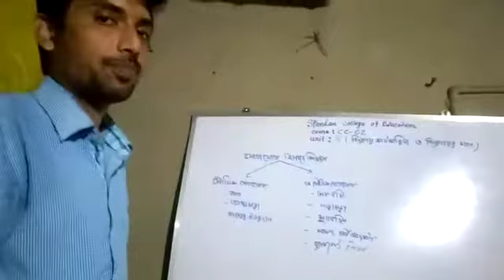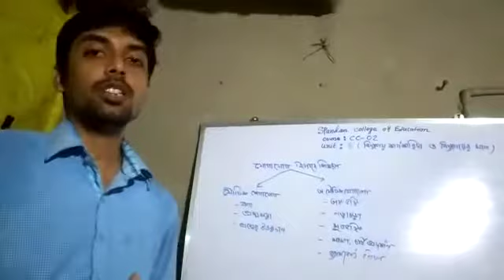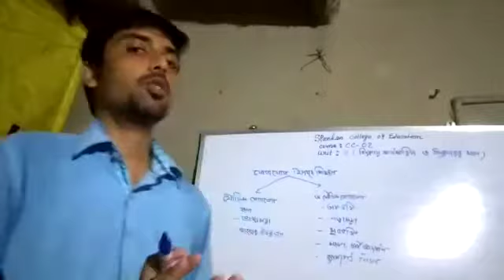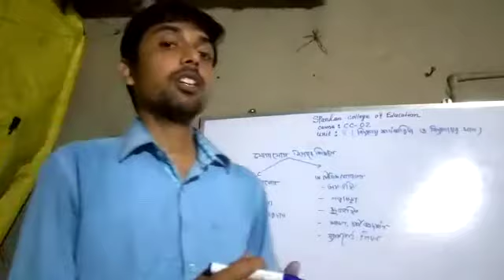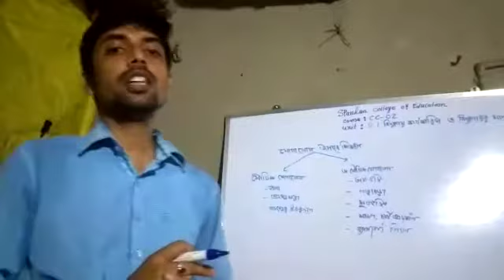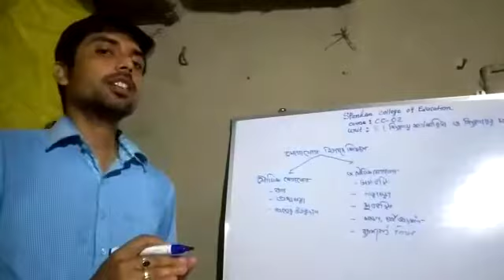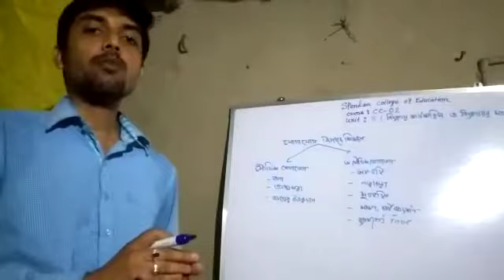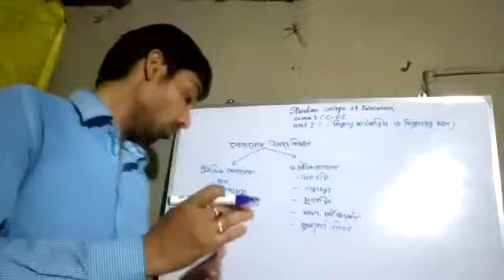CC-02(unit -8) d. el. ed 2nd yr